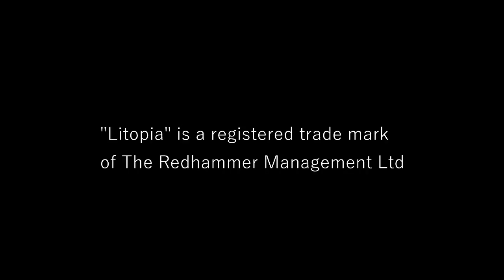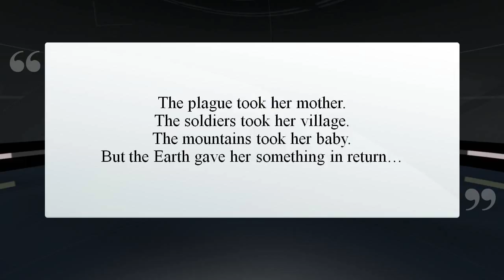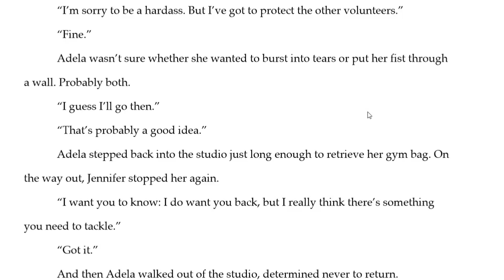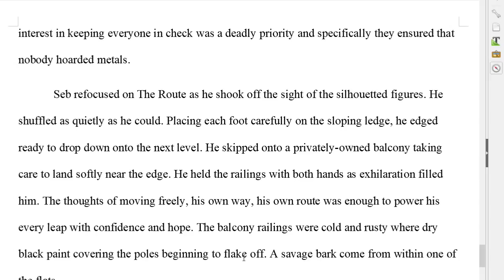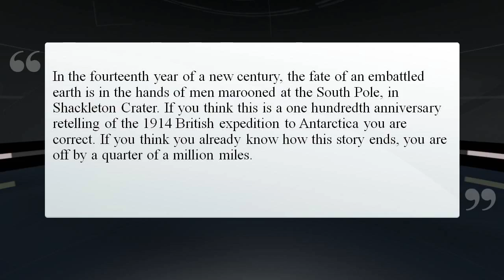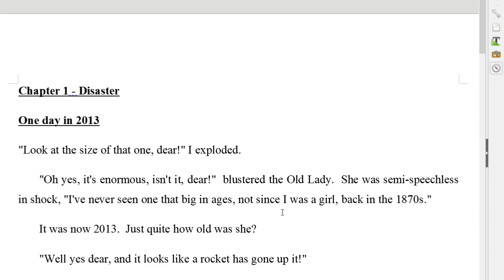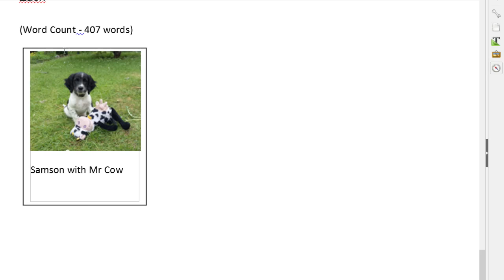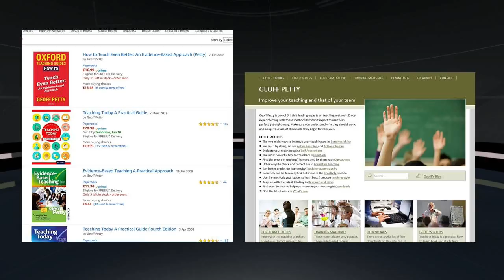Pop-Up Submissions, 10th June 2018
The net’s first live submission event, featuring literary agent Peter Cox and his guests from the publishing industry and Litopia Writers’ Colony, the oldest community for writers on the net.